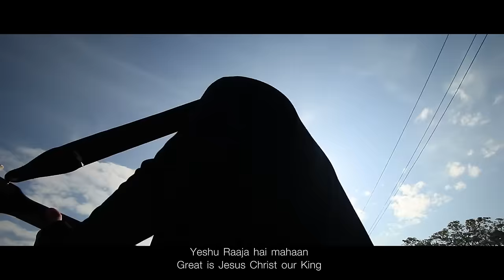Raaja Hai Mahaan Official Music Video - Sheldon Bangera feat. Emmanuel Joseph (Gospel Hip Hop)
Raaja Hai Mahaan - Sheldon Bangera feat. Emmanuel Joseph

Lyrics - Sheldon Bangera courtesy Integrity Music, Rap - Emmanuel Joseph (Joseph Brothers and Crew) courtesy Jaago Music

Music Production Credits: Mohit Anil Garde (Magnatron Music), Sheldon Bangera (BreadButterJam Studio)

Cinematography: Anil Kumar and Team, Shubham Rawat

Video Edit and CC - Shubham Rawat

Special Thanks to Dr. Mathew Kuruvilla, Mr. Chavan, Pravin Chavan and family (Badlapur)

A Jaago Music Production. A big shout out to the awesome and ever adventurous Jaago and Young Lions Team. A huge thank you to all our fans and supporters. Without you, your prayers, love and support, this would never be possible!